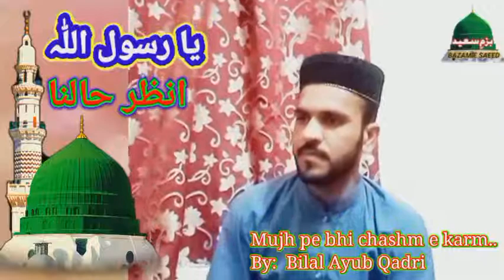Beautiful Naat mujh pe bhi chashm e karam by Bilal Ayub Qadri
naat e pak urdu
naat e rasool e pak
naat e kalam e pak
naat e paak facebook
naat e ghous pak
naat rasool e pak ki
nabi ki naat e paak
naat e paak new
naat e rasool pak
naat e rasool pakistan
naat e rasool pakistani
naat e rasool naat pak
naat naate paak sharif
naat e paak video
video naat e paak
pakistani naat e rasool video
naat e pak in the video